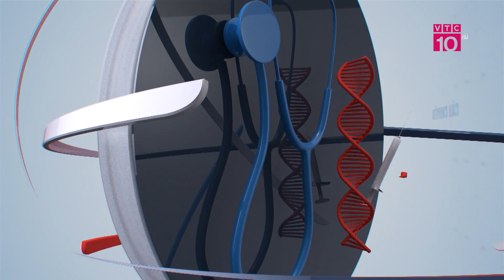Độc - Lạ: Người Việt chi TIỀN TRIỆU học cưỡi ngựa, bắn cung giữa Thủ đô | VTC10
VTC10 | Cùng chương trình Câu chuyện Ngày Mới bước vào thế giới của môn thể thao độc đáo cưỡi ngựa tại Hà Nội. Trên hành trình này, chúng ta sẽ được khám phá Hanoi Horse Riding Club, một CLB Cưỡi ngựa do chị Nguyễn Thị Hòa Hợp sáng lập và điều hành.

Trong câu chuyện đầy cảm hứng về đam mê với loài ngựa, chị Nguyễn Thị Hòa Hợp chia sẻ những khoảnh khắc đặc biệt đánh thức niềm đam mê và sự kỳ vọng đối với môn thể thao cưỡi ngựa. Với sự đam mê không ngừng nghỉ, chị Hòa Hợp quyết định chia sẻ niềm vui của mình với mọi người thông qua việc thành lập Hanoi Horse Riding Club. Đây không chỉ là nơi để rèn luyện kỹ năng cưỡi ngựa, mà còn là một không gian để tạo ra những kỷ niệm đáng nhớ và xây dựng một cộng đồng yêu thích loài ngựa. Không ít người Việt đã chi hàng triệu đồng để thoả mãn đam mê này.

Hãy tham gia cùng chúng tôi để khám phá vẻ đẹp của môn thể thao cưỡi ngựa và cảm nhận sự tương tác đặc biệt giữa con người và thú cưng tại Hanoi Horse Riding Club - nơi tạo ra những kỷ niệm đáng nhớ và hứng khởi.